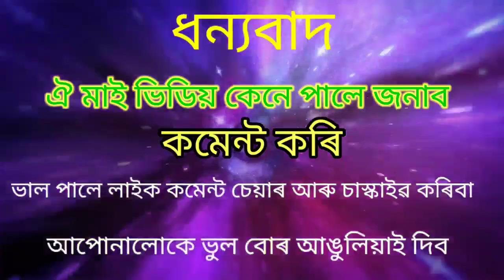oi maai. Assamese comedy video and funny ধুৰন্ধৰ 36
ঐ মাই কেৱল মনোৰঞ্জনৰ বাবে এই ভিডিঅ' সম্পূৰ্ণ কাল্পনিক